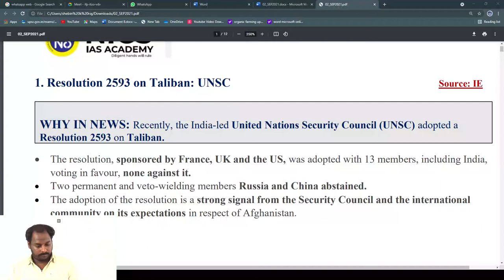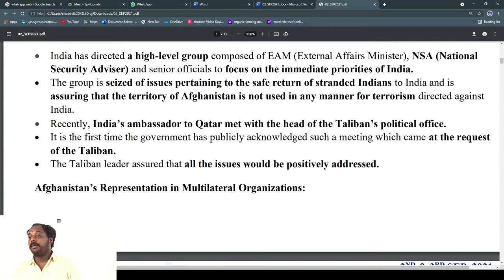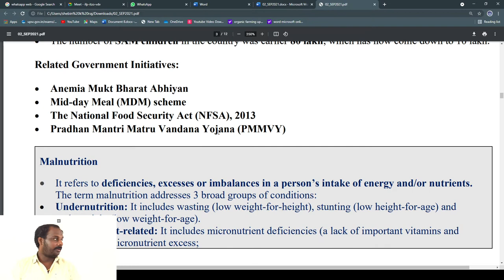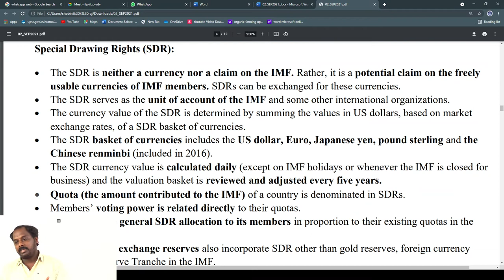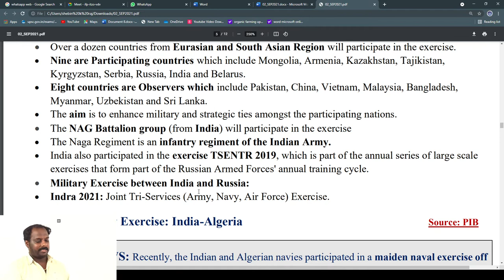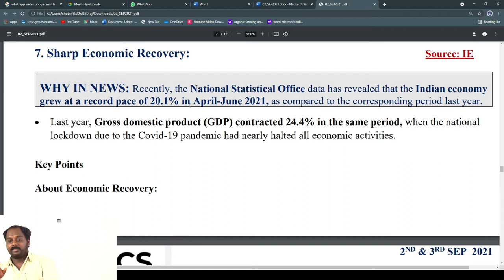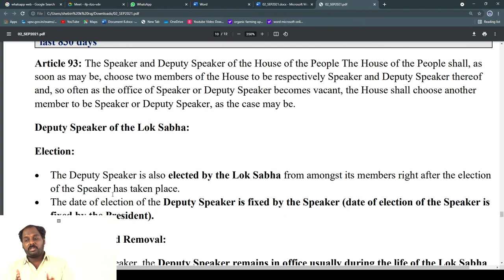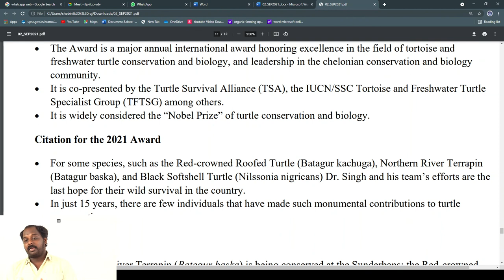CURRENT AFFAIRS ANALYSIS | 2ND & 3RD SEP 2021 |THE HINDU ANALYSIS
ADMISSION CONTACT